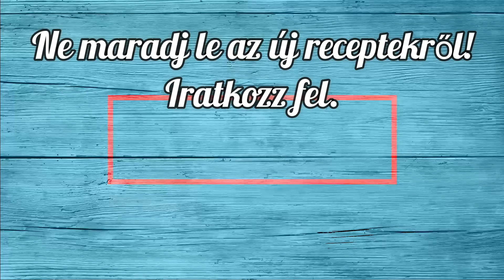Szuper egyszerű hipergyors cipó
El tudod képzelni azt a szituációt, amikor barátaid másfél órával az érkezés előtt jelentkeznek be? “Úr isten, mivel kínáljam őket?...